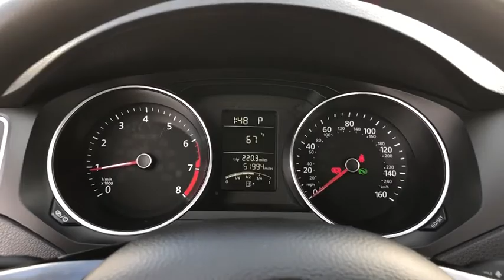2017 Volkswagen Jetta Hawthorne CA V20343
Used 2017 Volkswagen Jetta available in Hawthorne, California at Pacific VW.
2017 Volkswagen Jetta 1.4T S - Stock#: V20343 - VIN#: 3VW2B7AJ0HM328088

Pacific Volkswagen
14900 Hindry Ave

CARFAX One-Owner. 1.4T S FWD 6-Speed Automatic with Tiptronic 1.4L TSIbrbr28/38 City/Highway MPGbrPacific Volkswagen is one of only a handful of dealerships to receive the J.D. Power Dealer of Excellence Award. In addition and a Pacific Volkswagen exclusive your first service (90 day) is on us. Our Certified and PreLoved vehicles are serviced by VW trained and Certified Technicians. No surprises! We do not keep smoked in cars. We encourage you to come in and compare the condition of our cars with other VW dealers. Take advantage of the price and stay for the outstanding customer experience.brAwards:br  * 2017 IIHS Top Safety Pick+   * 2017 KBB.com 10 Coolest New Cars Under $18000brbrThank you for visiting Pacific Volkswagen. We look forward to meeting you soon. We are centrally located and easy to find. Just look for the two giant VW Beetle signs off the 405 FWY in the South Bay at the Rosecrans exit.